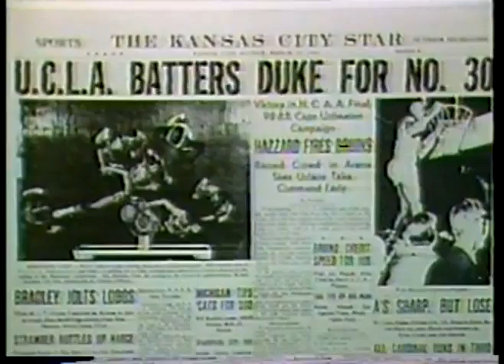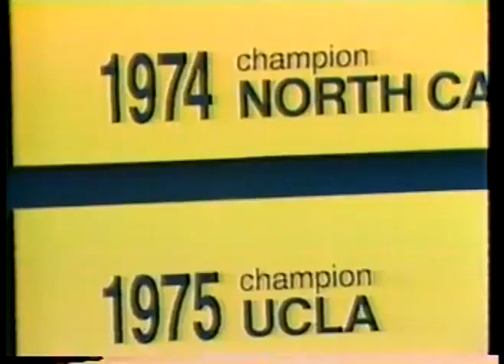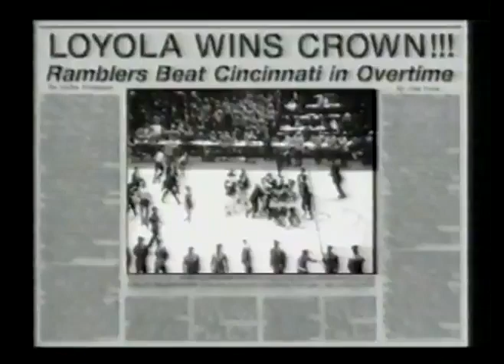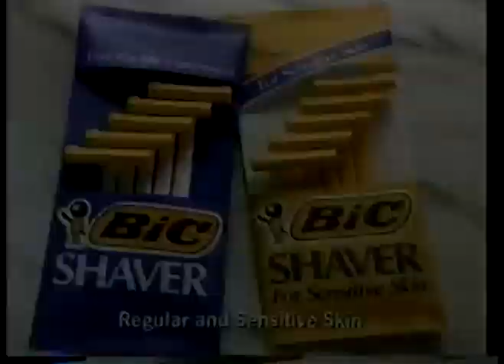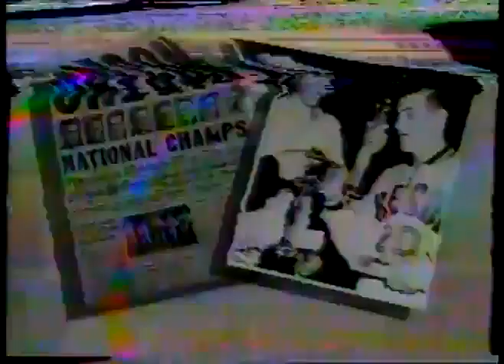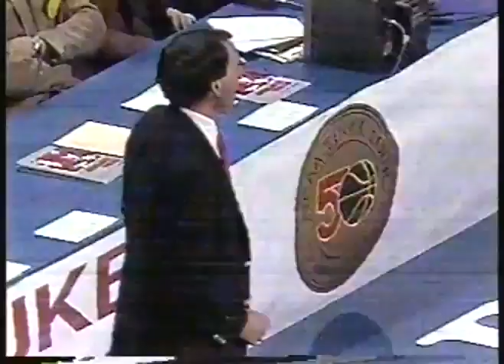(4-2-1988) [NCAA Tournament - Final Four] (2) Duke Blue Devils vs (6) Kansas Jayhawks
Game #35

1988 NCAA Tournament - Final Four

(28-6) (2) Duke Blue Devils vs (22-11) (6) Kansas Jayhawks

Location: Kemper Arena, Kansas City, MO

Final Result:

Duke: 59
KU: 66